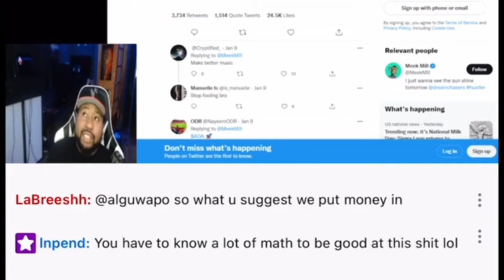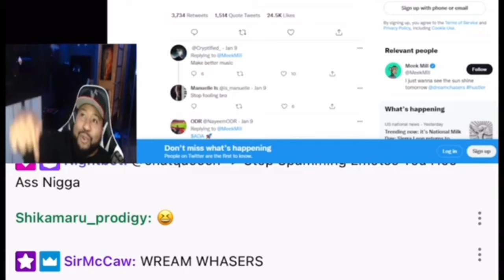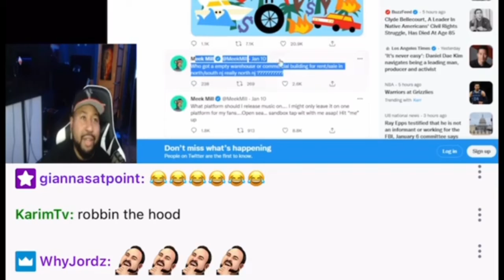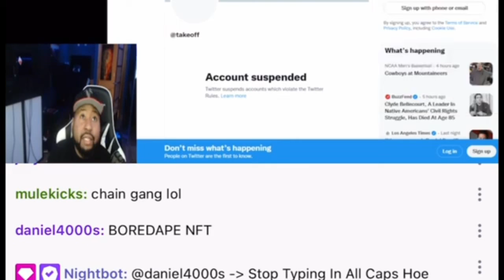MEEK MILL IS BAD AT CRYPTO AKADEMIKS TALKS ABOUT IT !!!